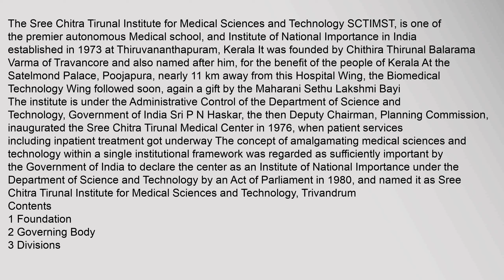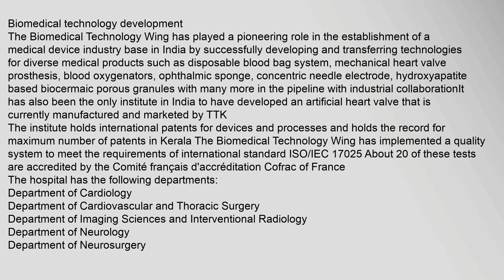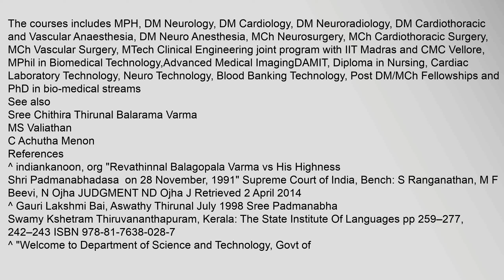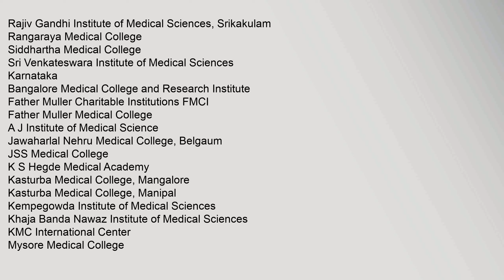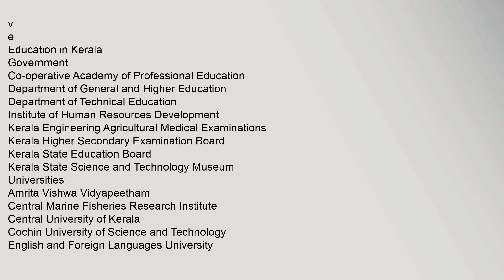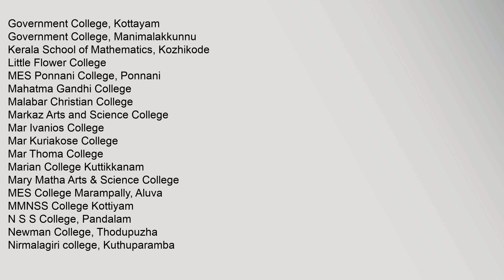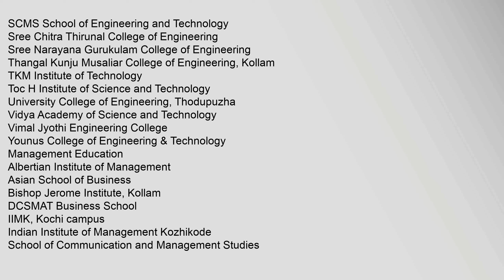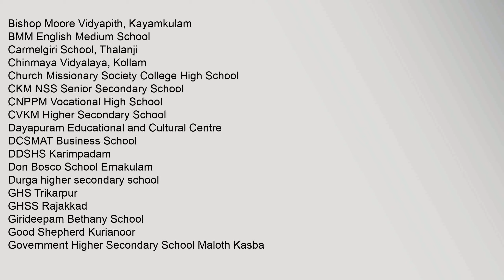Sree Chitra Tirunal Institute for Medical Sciences and Technology